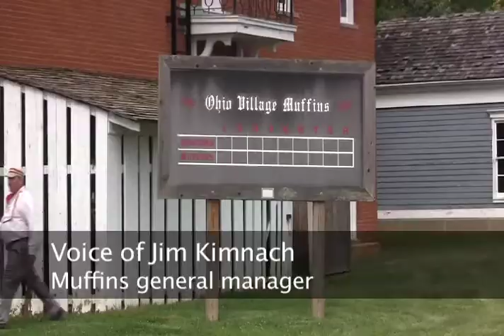Ohio Village Muffins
The BAT...er...The BEAT we mean, visits with the Ohio Village Muffins. The Muffins are mid-way through their season and are gearing up for their annual festival, the Ohio Cup at the end of the month.